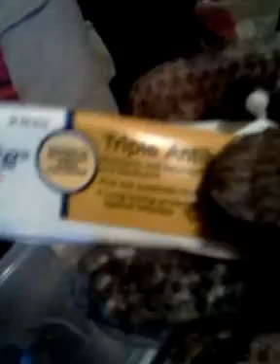How to treat wounds and cuts on snakes